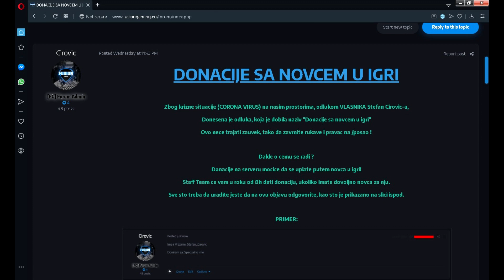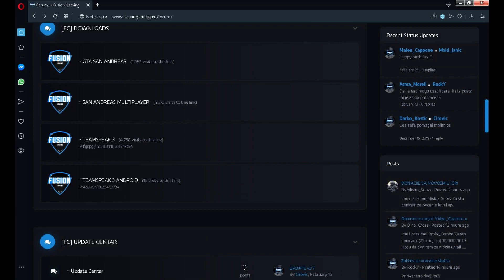DONIRAJTE SA NOVCEM U IGRI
KLIKNI ZA VISE